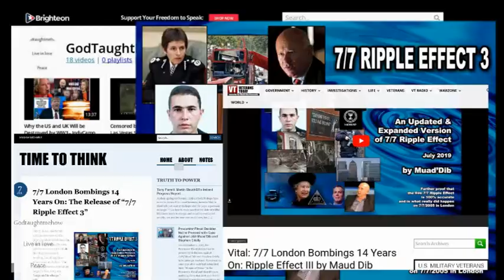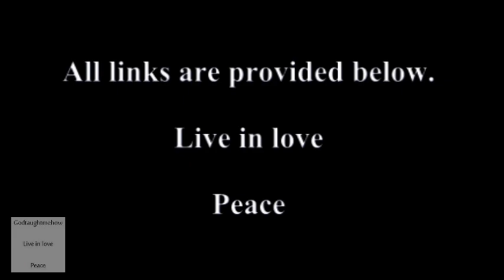7/7 RIPPLE EFFECT 3 - Promo YT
BitChute has NOW allowed this video to be uploaded in it's full version.

On this 14th anniversary of 7/7, Muad’Dib/JAH has released 7/7 Ripple Effect 3 to remind everyone who the real perpetrators are, in the hope that the people with faith will get involved and finally bring them to justice. In this updated and expanded 2019 edition of 7/7 Ripple Effect, Muad’Dib adds information about Mossad’s involvement as well as new information about the murder of Jean Charles de Menezes. These films can be be found on Muad’Dib’s websites at

Please share this film with everyone, because the organized criminals behind the 7/7 2005 terrorist-attacks are not going to stop, until enough people wake up, and decide to do what is necessary to stop them.

NOTE: The web-address is no longer working.

Hannah Michaels Blog:
7/7 London Bombings 14 Years On: The Release of “7/7 Ripple Effect 3”: